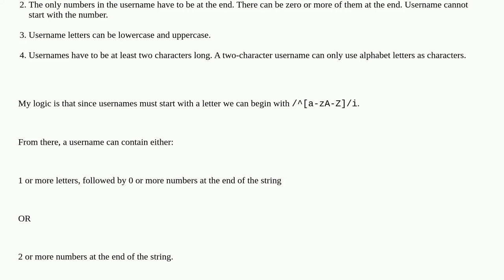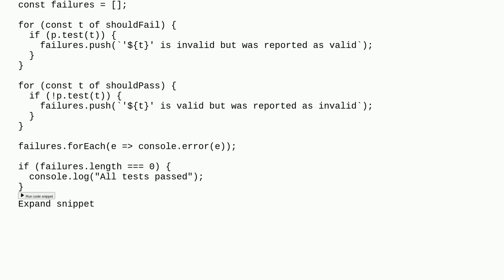Codereview: Username Validation RegExp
Username Validation RegExp

A special thanks goes out to the awesome community

  javascript regex